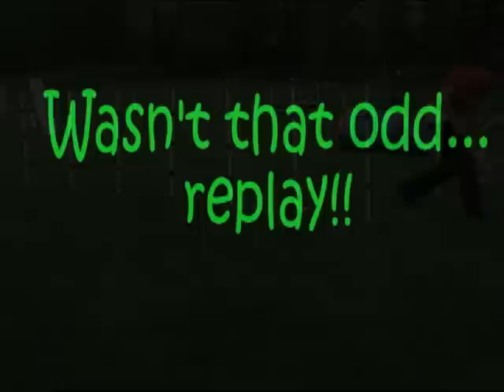Whimzy Training May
Just some of Whimzy's puppy training. She did the wierdest thing in the weave poles- just watch i replay it in slow motion, bc well i just did. But she is so funny and too damn SMART omg I have run out of things to teach her.